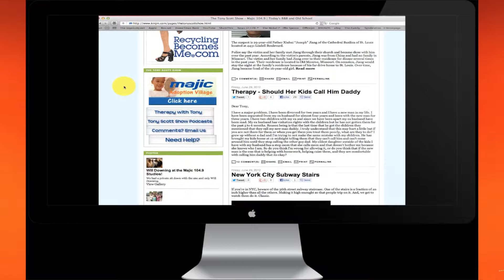She feels like she waste 30+ years.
Hard to argue her point. WATCH!